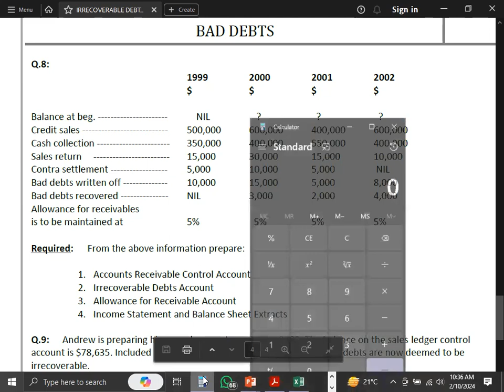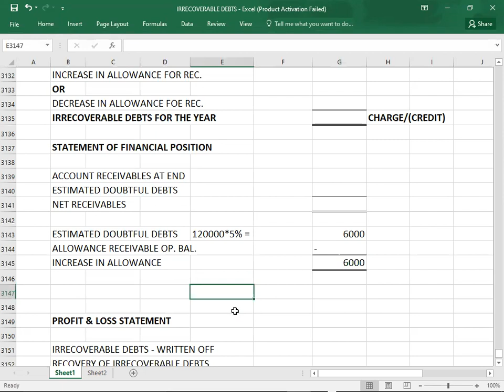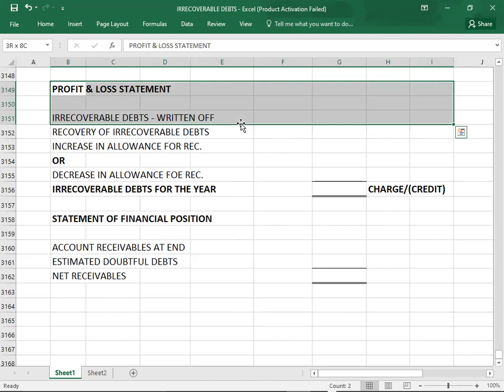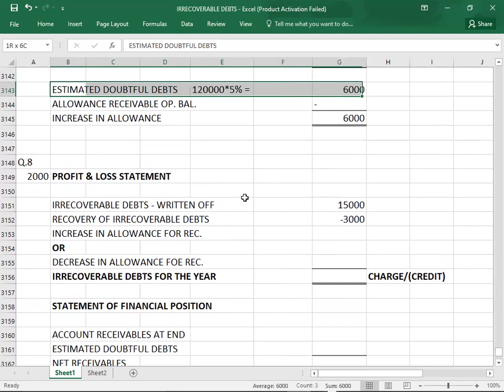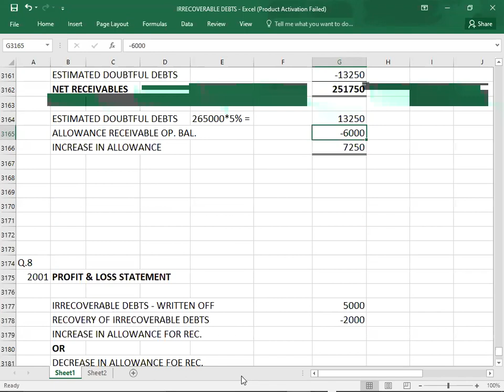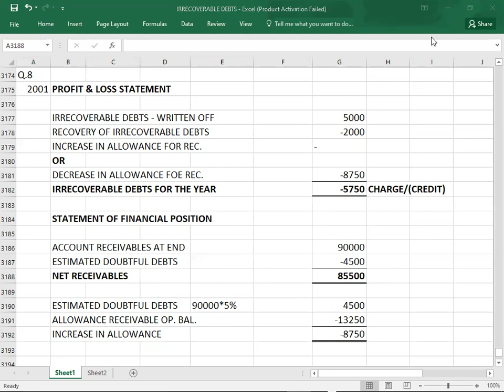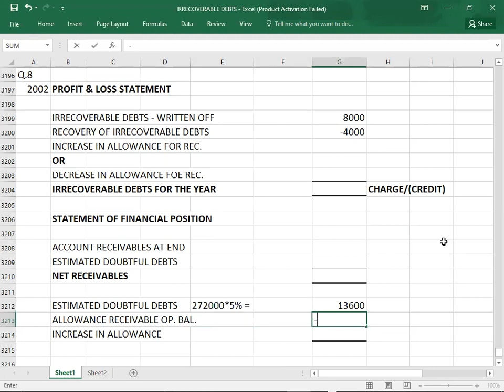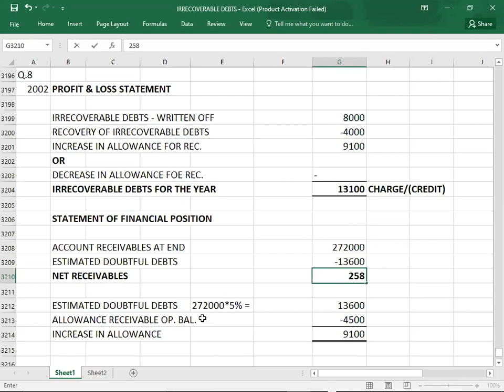IRRECOVERABLE DEBTS Q 08